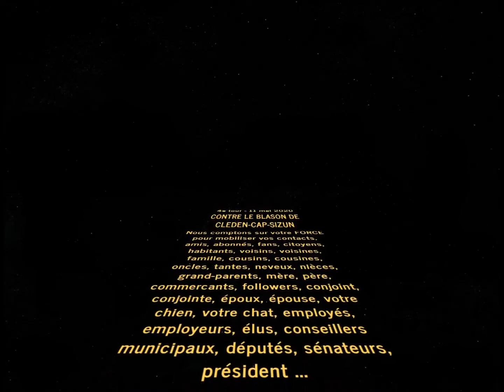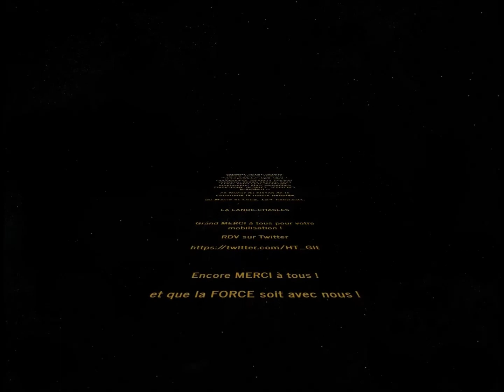Concours des blasons communaux sur Twitter / Que la Force soit avec La Lande-Chasles, 124 habitants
Concours des blasons communaux sur Twitter / Que la Force soit avec La Lande-Chasles, 124 habitants, dans le département de Maine et Loire !